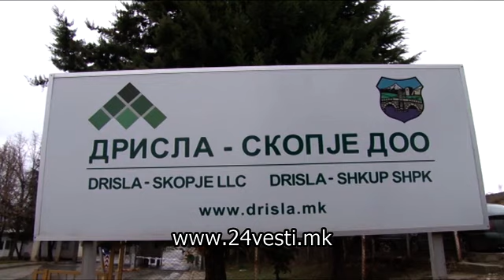Инспектиорите не нашле диви депонии и топилници 04 01